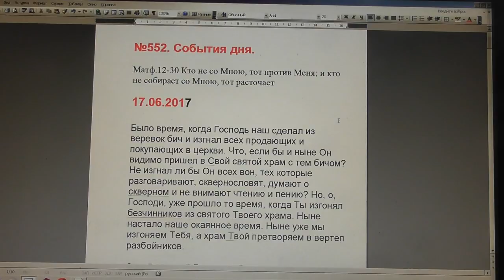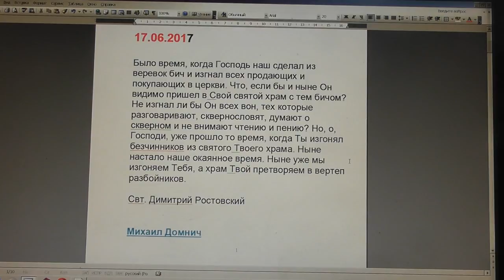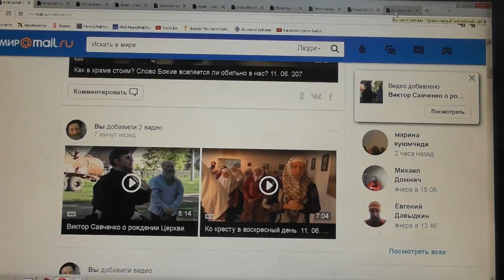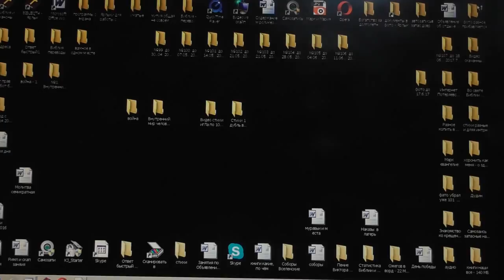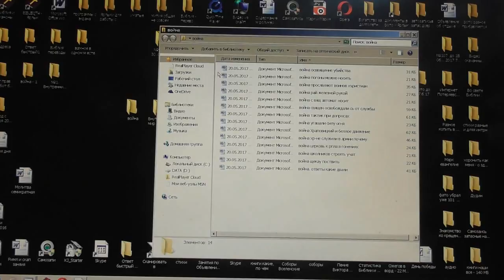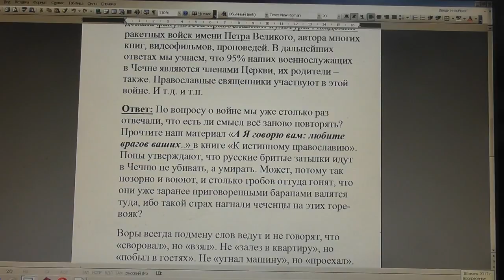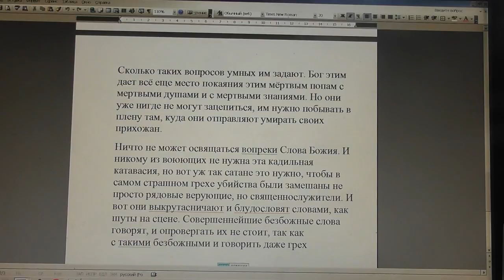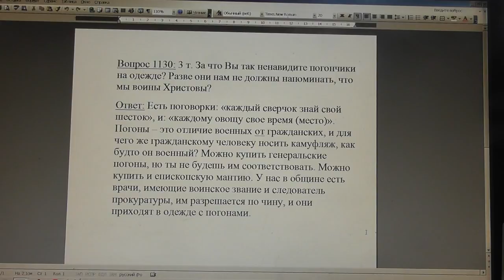№552. События дня. Мф. 12:30. Кто не со Мною, тот против Меня. 17.06.2017;